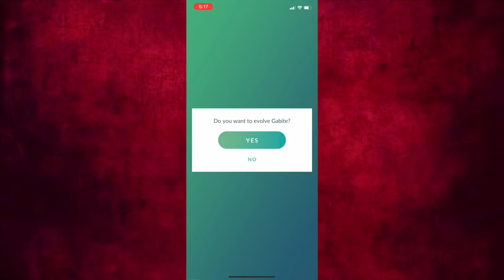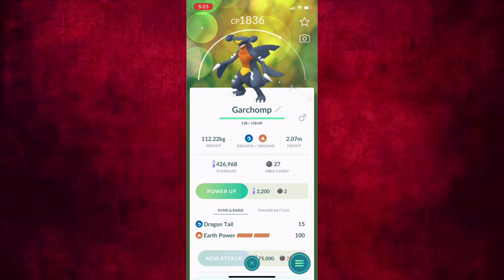Shiny Garchomp on Gible Community Day! | Pokémon Go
Out of the dozens of Gible I caught, 3 of them were shiny (I didn’t even have to buy the ticket).